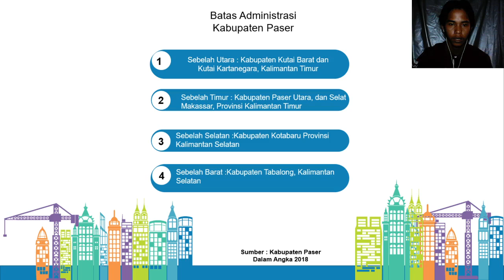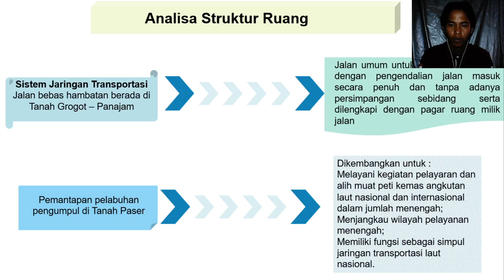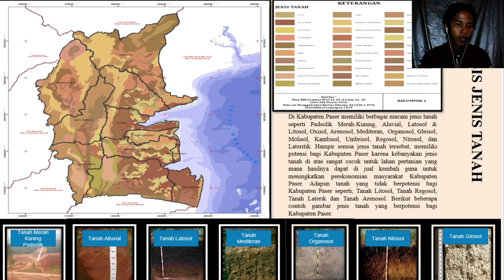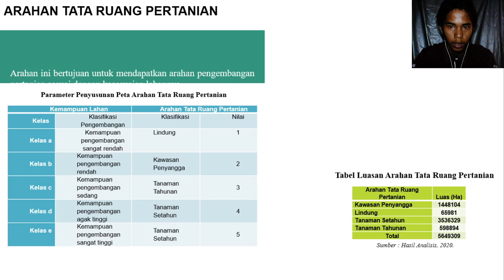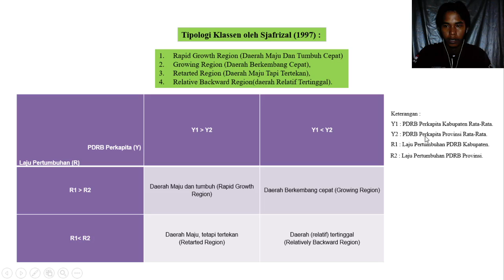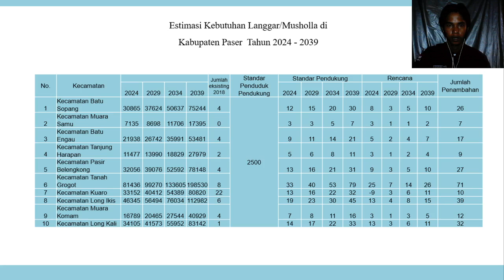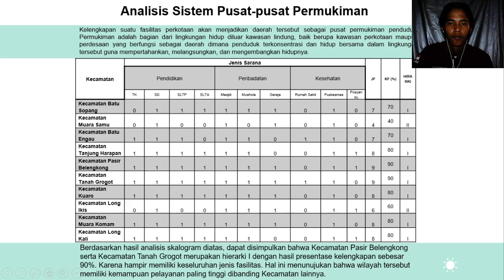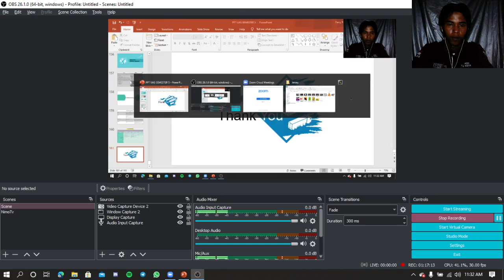Ujian Akhir Semester STUDIO ANALISA WILAYAH Kabupaten Paser, Kalimantan Timur.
Tujuan penataan ruang wilayah Kabupaten adalah terwujudnya ruang wilayah Kabupaten yang menjamin keseimbangan daya dukung dan daya tampung lingkungan bagi berbagai aktifitas masyarakat dan pembangunan berkelanjutan dalam rangka mewujudkan Kabupaten Paser yang maju, mandiri, agamis, dan sejahtera.

"Terwujudnya Masyarakat yang Adil dan Sejahtera Dalam Pembangunan Berkelanjutan”
Semoga Bermanfaat.